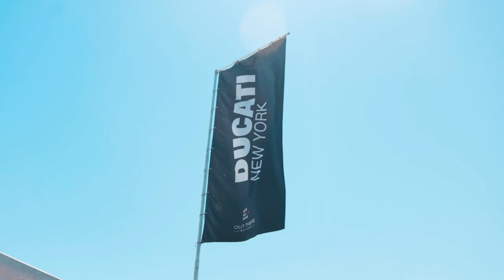Pre-Race with Loris Baz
Go behind-the-scenes with Loris Baz right before his third-place ride at The Ridge Motor Sports Park in HONOS Superbike race 2. The Warhorse HSBK Racing Ducati New York rider and his crew chief take you through their physical and technical pre-race preparation in blistering 108-degree heat.